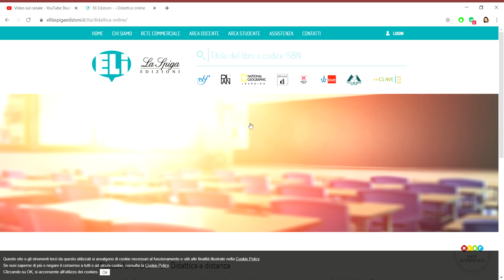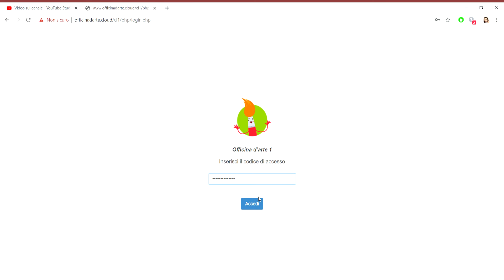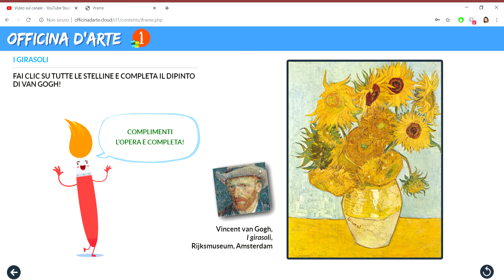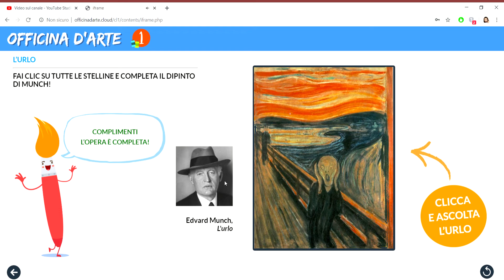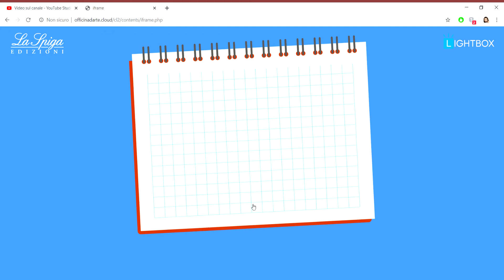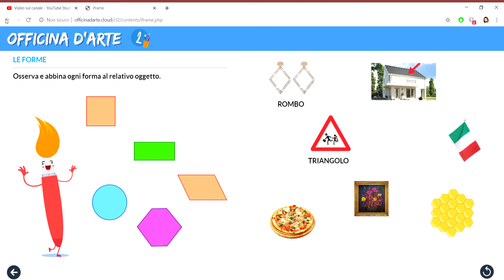ARTE 11 MAGGIO